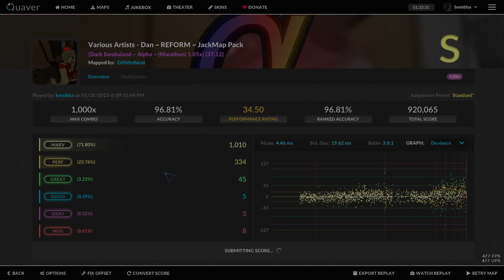Dark Sambaland 1.05x 96.81% 97+ choke :(